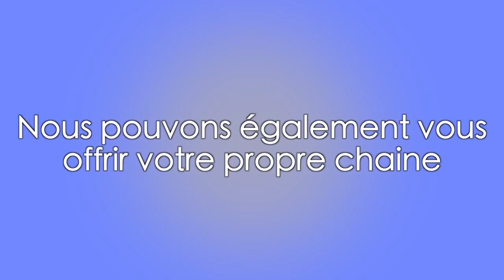SepelaTV Pub na Nathalie Makoma